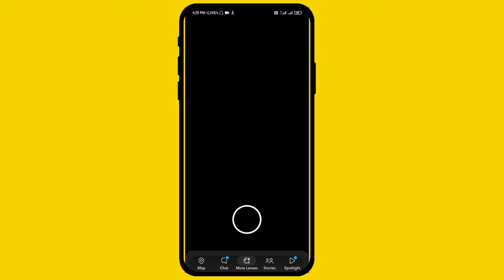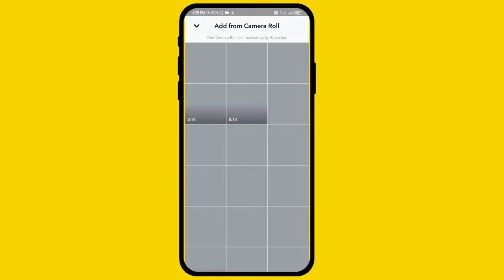वीडियो कैसे अपलोड करें स्नैपचैट पर | Snapchat pr video kese upload kre |how to video upload snapchat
is video mein ap ko bataya hai ki ap snapchat par video kaise upload kar skate hai vo bhi bss ek hii click mein vo bhi bina hii kisi pareshani ke

VIVEK AZAD
UP HATHRAS 204101
TECH MOON .